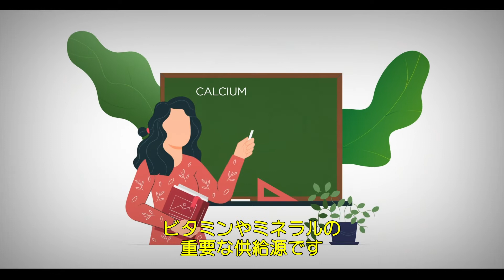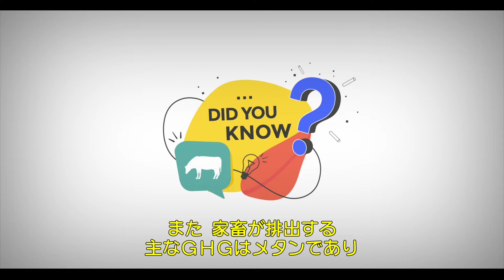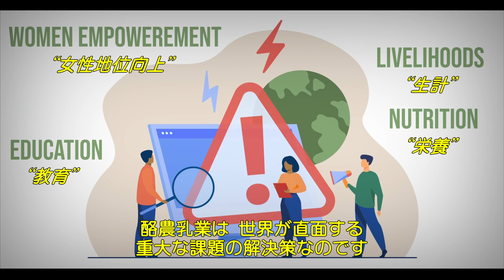IMAGINE A WORLD WITHOUT COWS ENG 0422